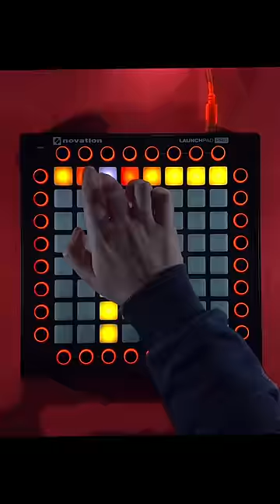PSYCHO CRUISE - ONIMXRU & STRAWANGLE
Today I played Psycho Cruise by ONIMXRU & STRAWANGLE on my launchpad.

This project is made by @SaidYT

I saw these songs on tiktok popping up on my feed everywhere and to be honest, I'm in love with the phonk genre so I picked Psycho Cruise by ONIMXRU & STRAWANGLE after in my arsenal after songs by Playaphonk, Ghostface Playa, Kordhell, Interworld, g3ox_em, Nateki etc...

Genre: Phonk House / Drift Phonk